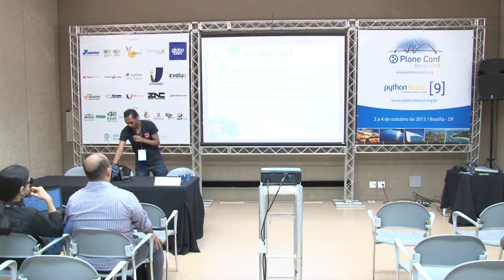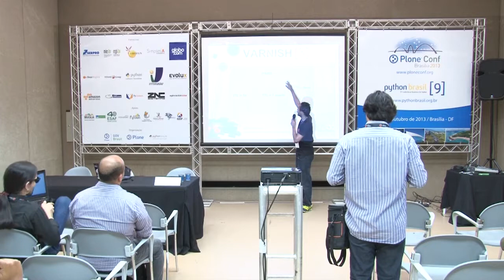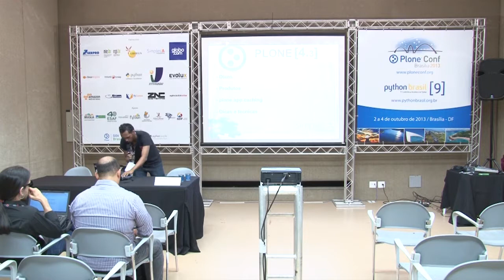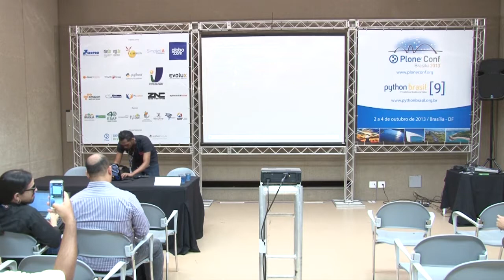2013: Varnish 3 e Plone 4, discutindo a relação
Talk by Cleber J Santos at Plone Conference 2013 and PythonBrasil[9] - Brasília / Brasil